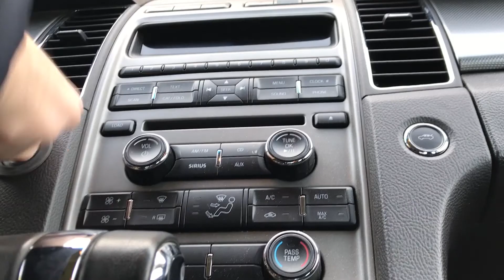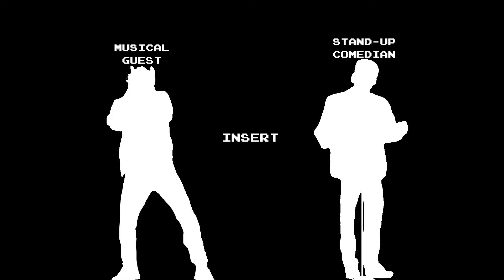William the Conqueror is in this one lol | Episode 2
Today Jake is joined by William the Conqueror, and embarks on a groundbreaking food journey.

"Pretty Late with Jake" is pretty much a late night talk show, hosted and produced by Jake Kustasz.